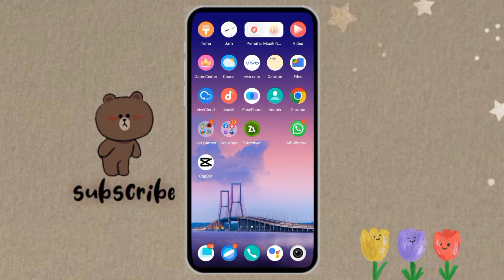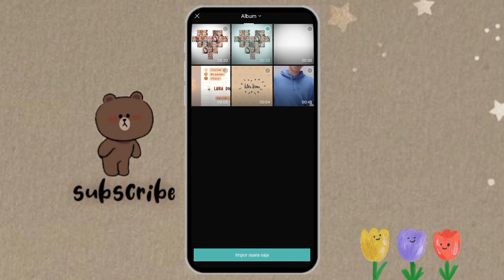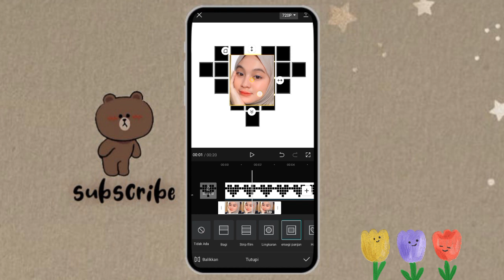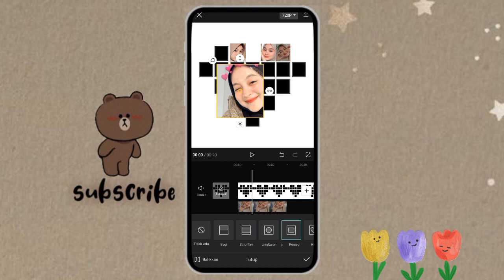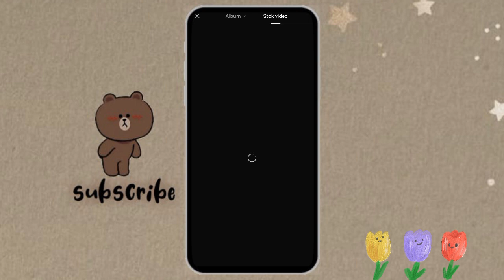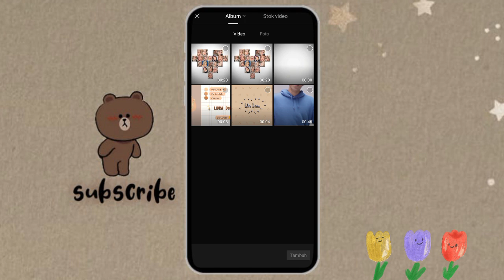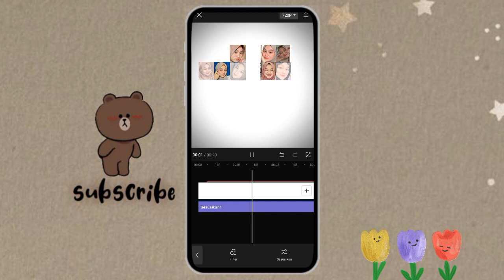TUTORIAL EDIT VIDEO CAPCUT TREND KAU ADALAH JANTUNGKU FRAME LOVE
Hai Hai 🤚
jadi di video kali ini aku bakalan bikin tutorial cara edit video capcut trend frame love kau adalah jantung ku✨

Pengisi Suara : Amel Febriyeni

aᕙ(＠°▽°＠)ᕗ